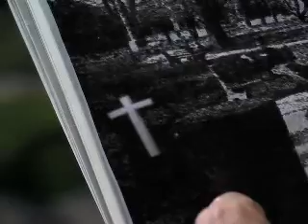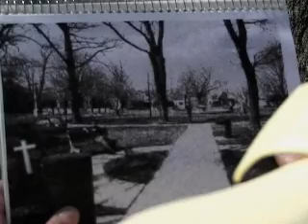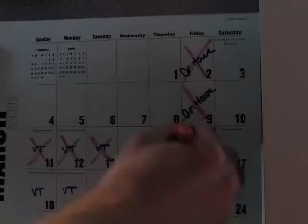Terrible Reverie Part 1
This is a story about a man dealing with his unique gift.